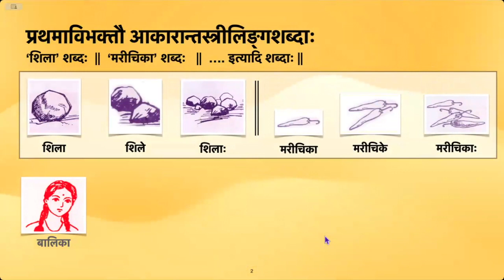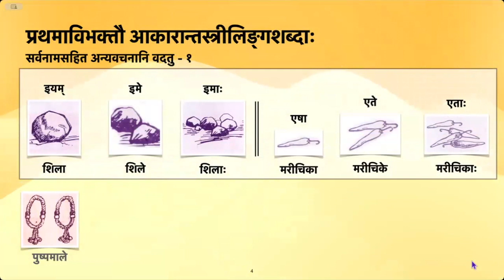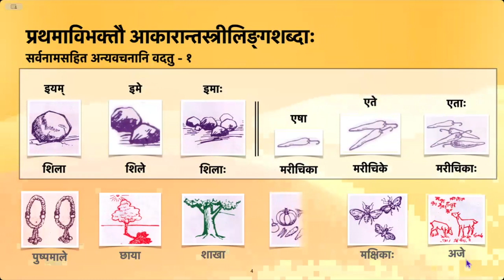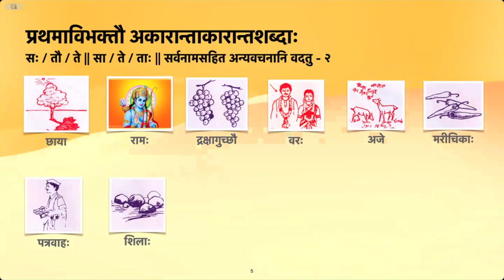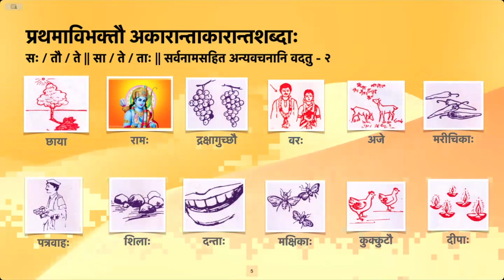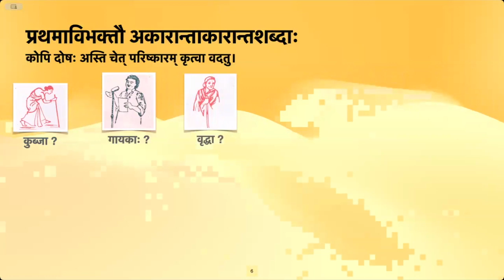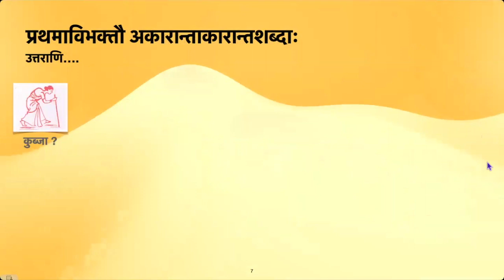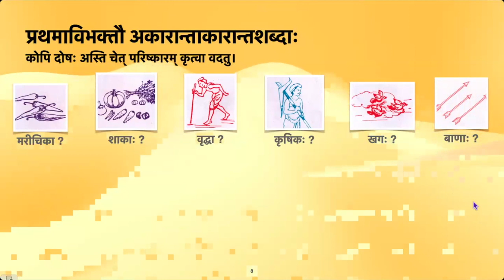Practice Session 3 - Learn Samskrta Online